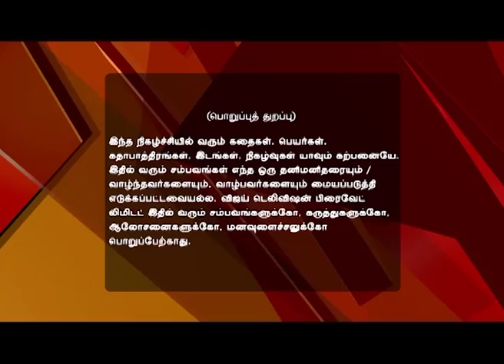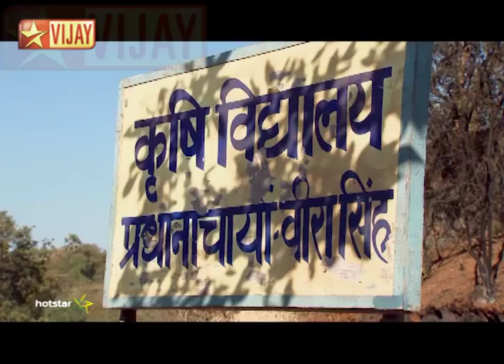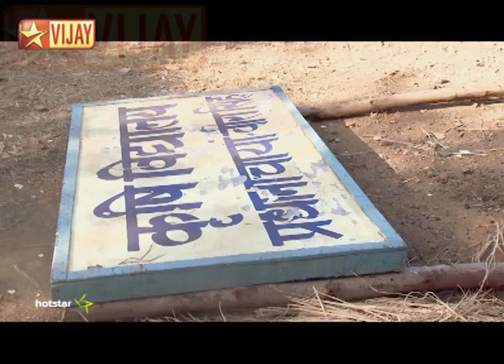En Anbu Thangaikku Full Episode 348